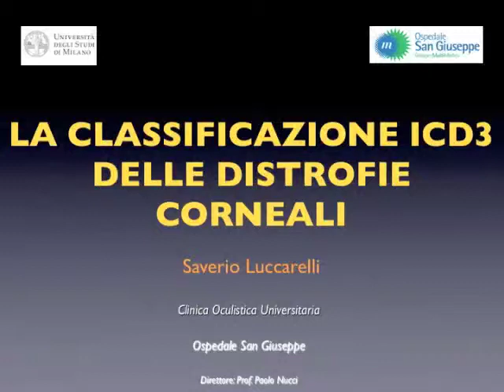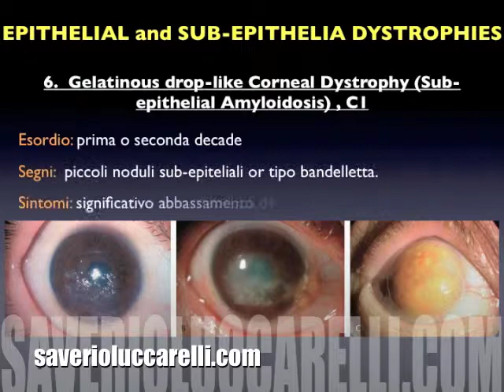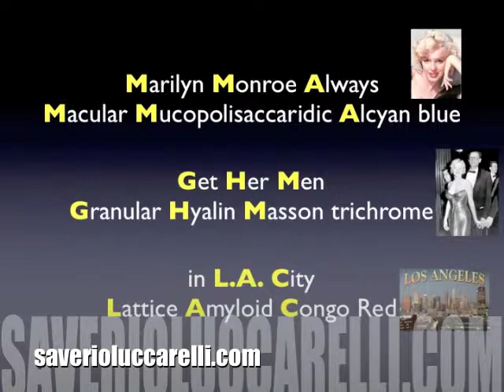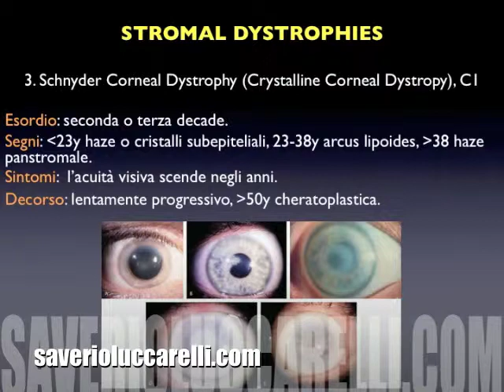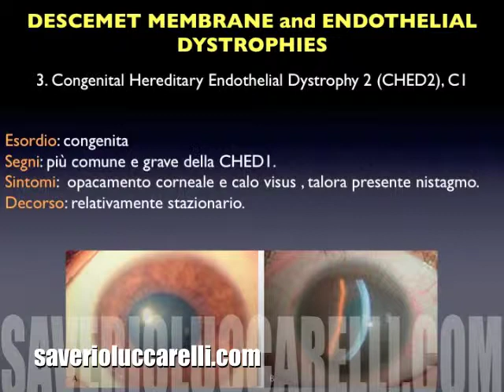ICD3 CLASSIFICATION OF CORNEAL DYSTROPHIES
Servizio Cornea dell'Ospedale San Giuseppe Milano clinica oculistica direttore Prof. Paolo Nucci.